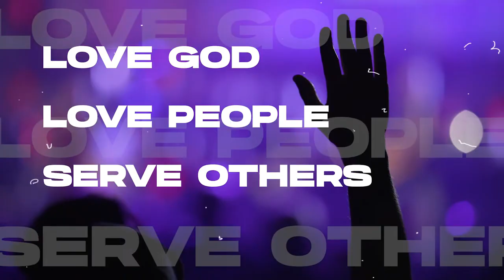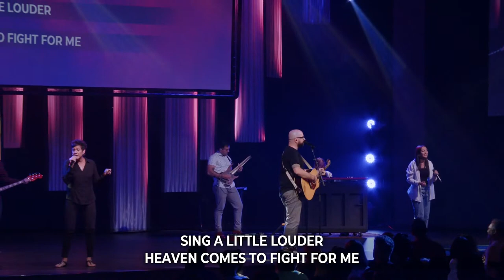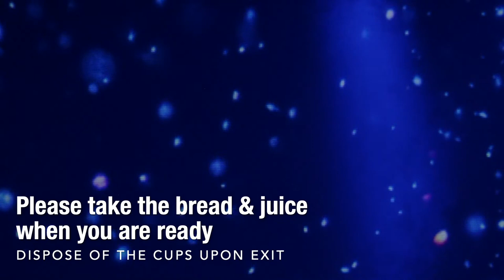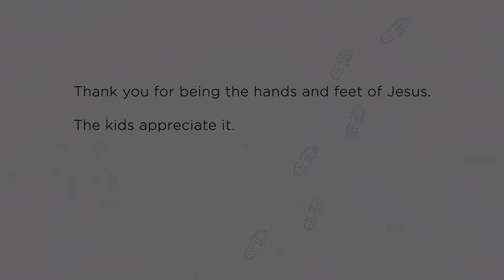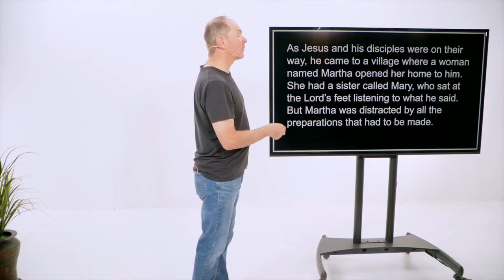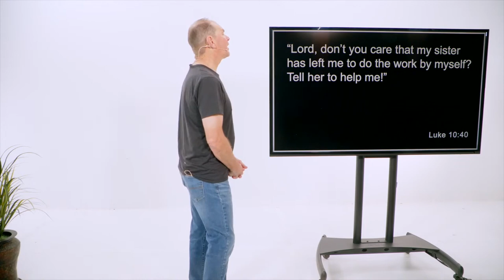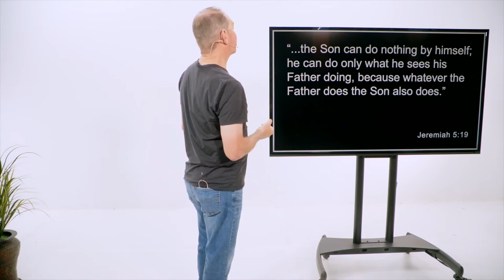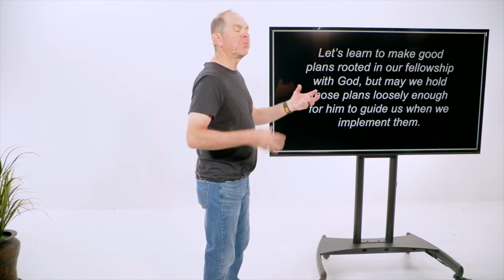Distraction - Killing What's Killing You | Week 4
So grateful to everyone joining us today!